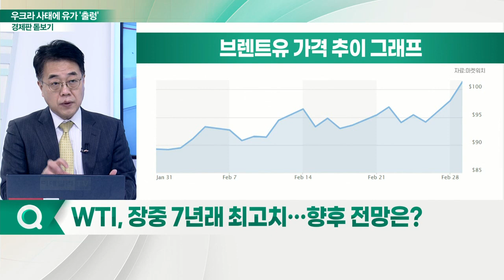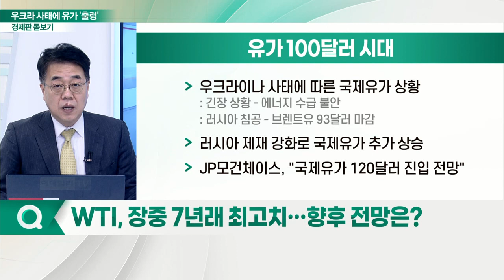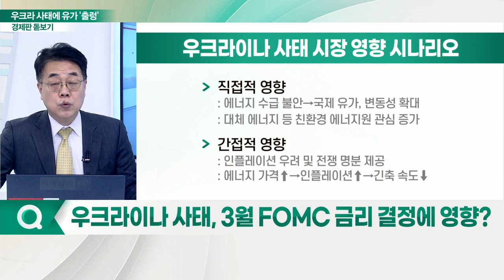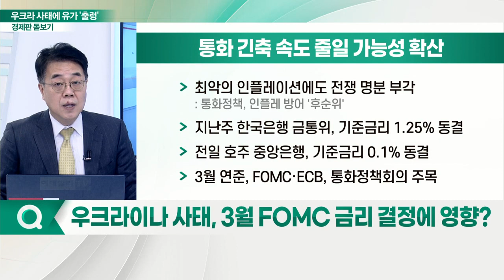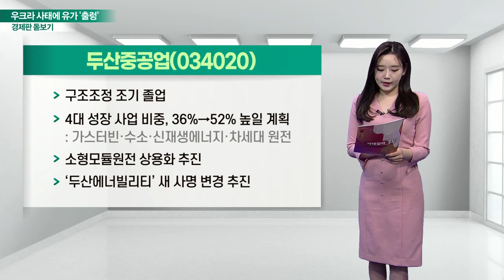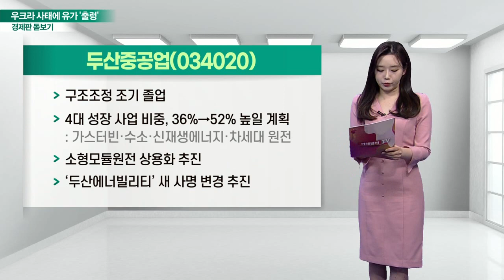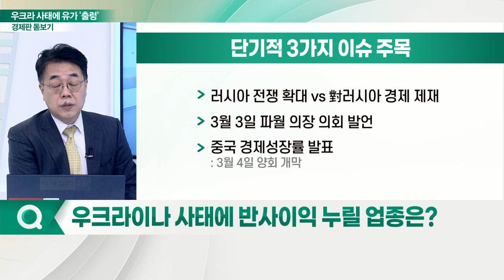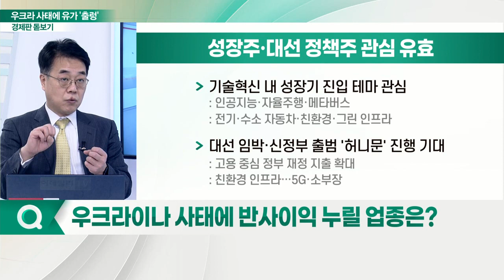우크라이나 사태에 유가 '출렁'... 시장 내 업종별 영향은?_경제판 돋보기 (20220302)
Q. WTI, 장중 7년래 최고치… 향후 전망은?
Q. 러시아 경제 제재, 글로벌 시장 영향은?
Q. 우크라이나 사태, 3월 FOMC 금리 결정에 영향?
Q. 美 항공주 불안감 고조… 우크라 사태에 따른 영향은?
Q. 우크라이나 사태에 반사이익 누릴 업종은?